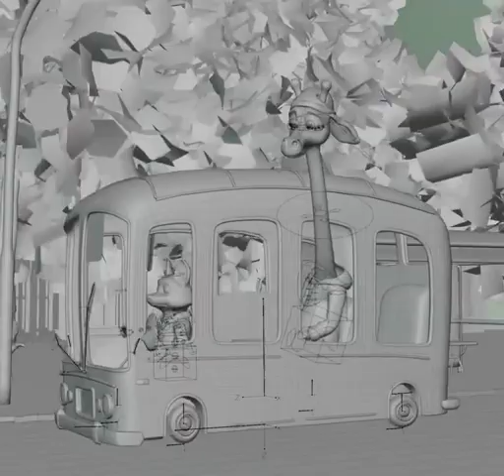Nick Has Got a Bus 3D Animated behind the scene | The Background.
How to Make 3D Funny Character in Blender